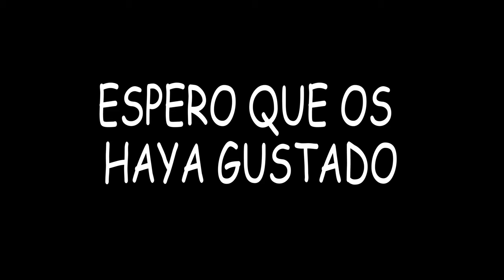Dibujo a mi camaleón Paco